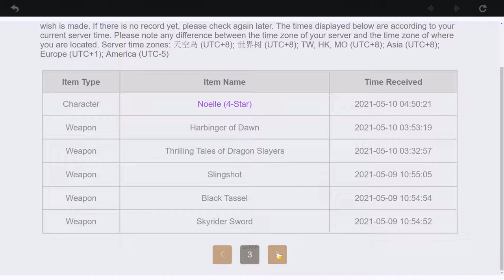I haven't gotten this since the release of Genshin...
Happy birthday Razor! Sad that I only got him when I was at around Adv Rank 30ish I think... Would've built and used him more often!

►PC Specs:
16GB DDR4 3200Mhz
256GB SATA III SSD
2TB HDD
500W EVGA
Music(s) Used (In Order):

SageModeKurama
SMKurama
Sage

雨